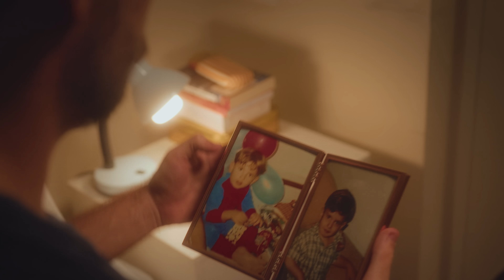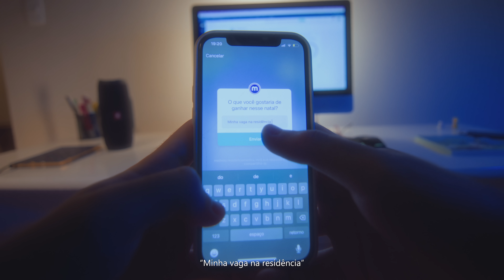Natal da Medway! | Medway Residência Médica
Neste Natal, lembre-se da pessoa por quem você se esforça tanto. A pessoa que acredita e que torce por você todos os dias. Que sonhou estar onde você está hoje, mas sabe que o caminho ainda é longo.

Volte à infância, à criança que já quis ganhar um brinquedo. Que já pediu um presente ao Papai Noel. Essa mesma criança já passou em medicina e, hoje, quer realizar um novo sonho.

Superar as expectativas dessa pessoa que olha para você com esperança não é tarefa simples, mas você vai lá e supera. E continua superando.

Aqui na Medway a gente espera, assim como essa pessoa, que você conquiste tudo que deseja conquistar. E mais do que isso, fazemos todo o possível para estar do seu lado durante cada etapa do processo.

Desejamos a você um Natal repleto de conquistas! Que todos os seus sonhos sejam alcançados e que você receba o melhor presente de todos os natais!